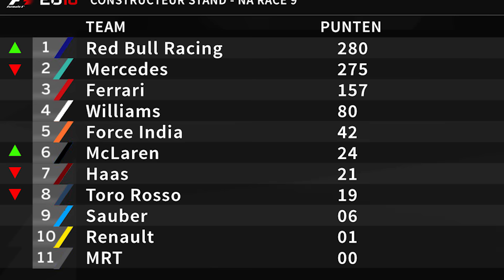EPISCHE BATTLES MET JOS EN MITCH! - Jos VS Mitch (F1 2016) - #10